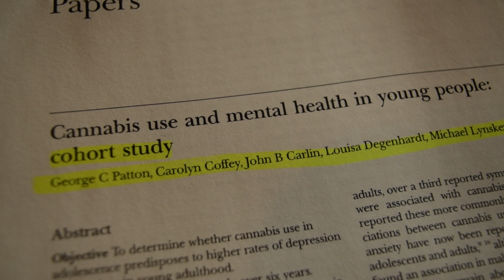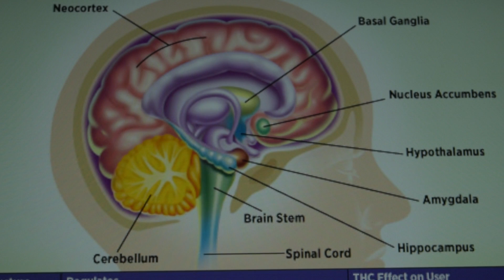OSC2min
Other Side of Cannabis Summary Video